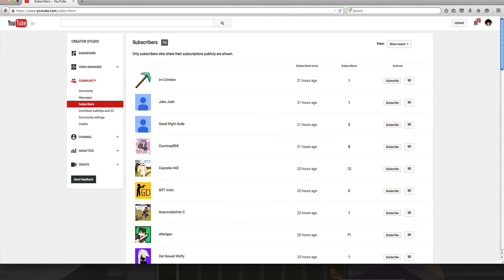Minecraft Meetup #1-Road To 100 Special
DaShiny plays with his subs and meets some new ones also his recording got cut short :( for some reason